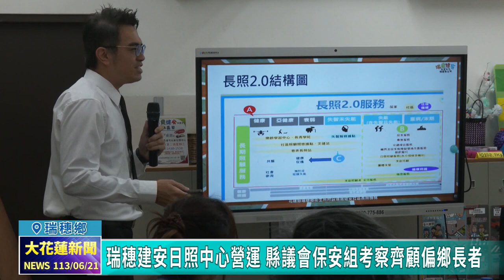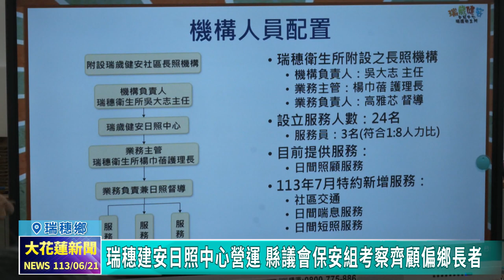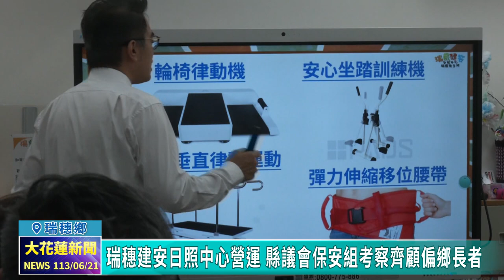20240621 03 瑞歲健安日照中心營運 縣議會保安組考察齊助偏鄉長照